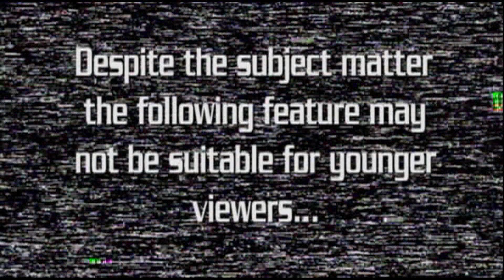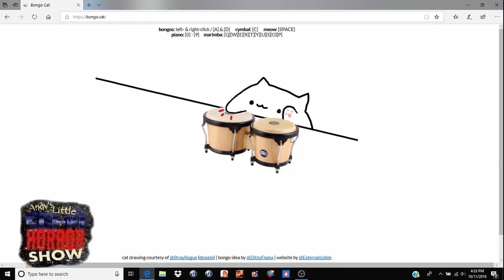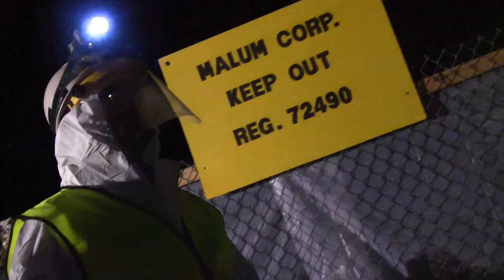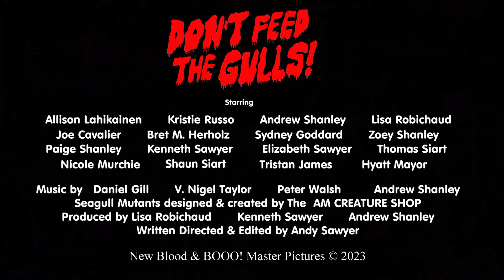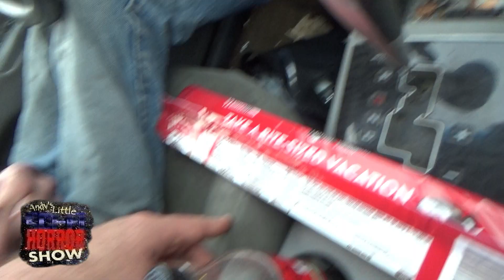ALSFHS EP 740 The Spooky work continues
Halloween party prep continues for Andy and Ken...